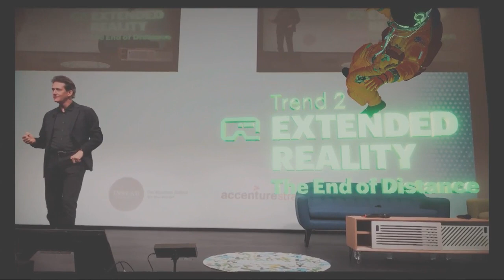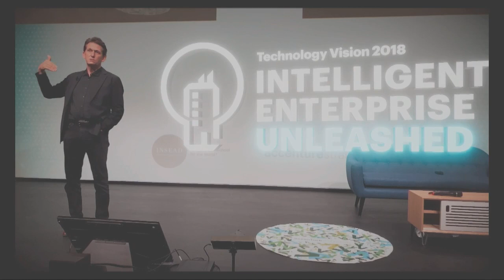Beyond AI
Explore the latest tech trends in Extended Reality.
Yves Bernaert, Senior Managing Director at Accenture Technology Europe